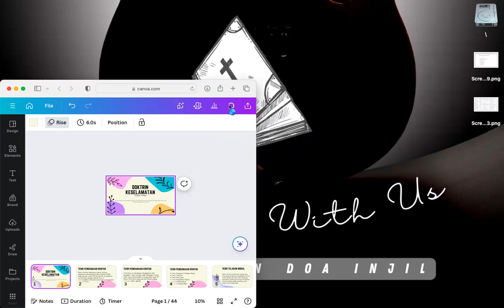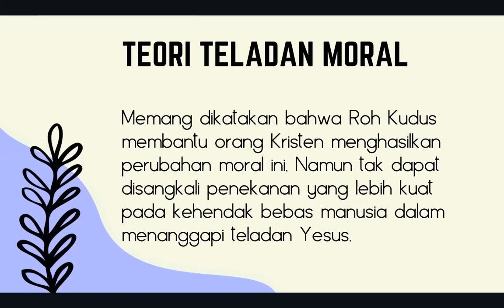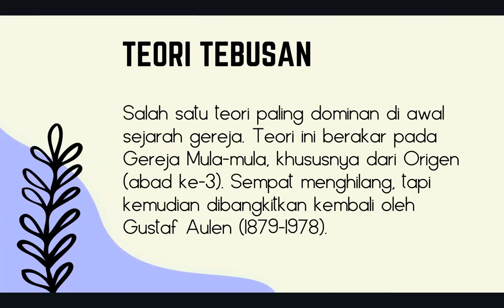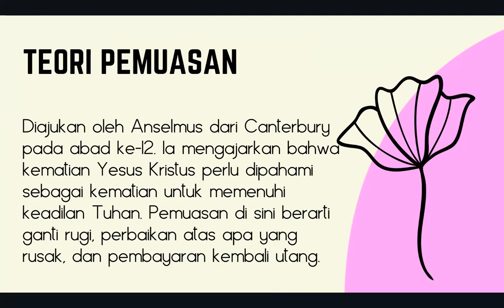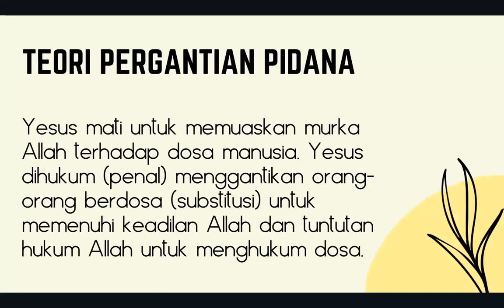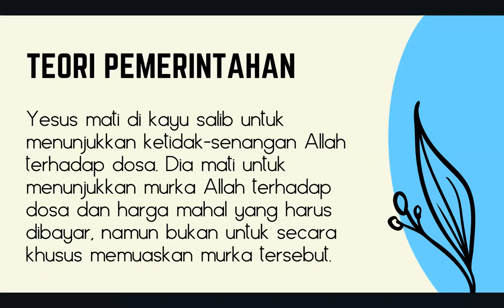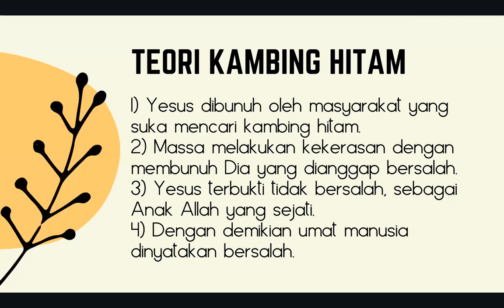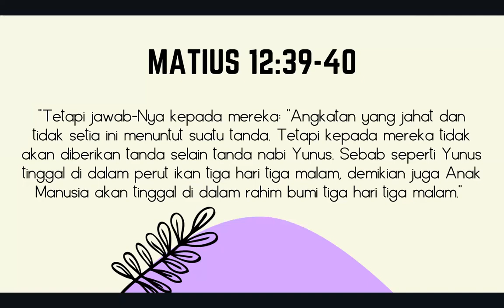Teologi Sistematik 01 Maret 2024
Pokok bahasan:
1. Berbadai pandangan tentang karya Pendamaian Kristus

Salam sejahtera dalam kasih Tuhan Yesus Kristus,

Besar harapan kami, Tuhan Yesus memberkati Bapak, Ibu, Sdr./i lewat konten di channel ini.

Bagi Bapak, Ibu, Sdr./i yang rindu berbagi berkat dengan Persekutuan Doa Injil, dapat menyalurkan lewat rekening atas nama:

SAMUEL J WUARLELA
Bank Mandiri

Terima kasih. Tuhan Yesus saja yang lebih lagi memberkati Bapak, Ibu, Sdr./i, secara jasmani terlebih rohani.